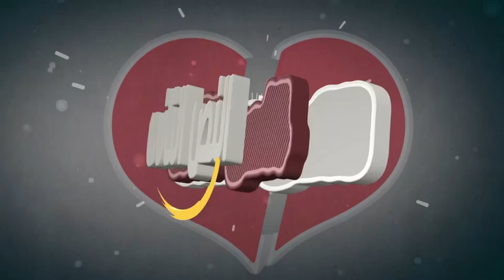حصريا ولأول مرة فيلم حبيبي دائما | Habibi Dayiman Failm